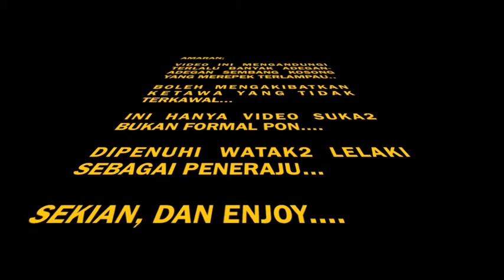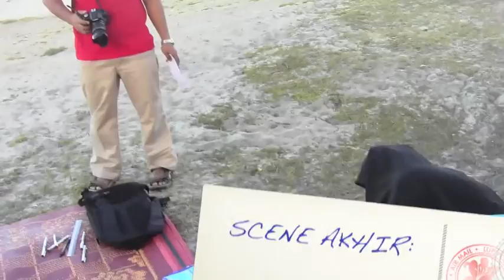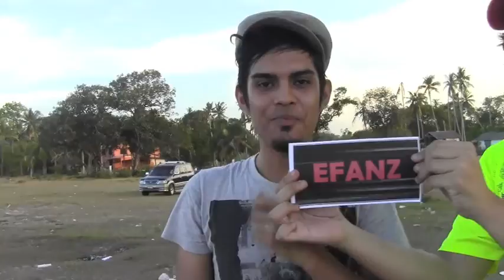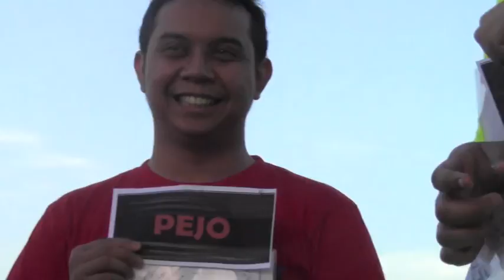AQSA FINAL BBQ (DIRECTOR'S CUT)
Ni la scene final bbq aqsa, ade sedikit suntingan sbb durasi terlalu lama.
just enjoy... ni antara kenangan kita bersama

mmg diakui bnyk scene merepek, gelak golek2 bile tngk semula.
btw ni untuk tontonan aqsa batch kite je tau...

* volume kasi pasang kuat skit, kasi dengar habis gosip, suara latar dlm video ni